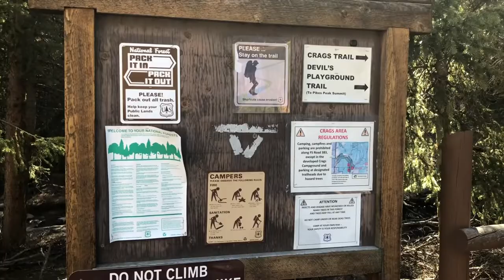Hiking The Crags Trail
Spending my last day in Colorado among the trees 🌲